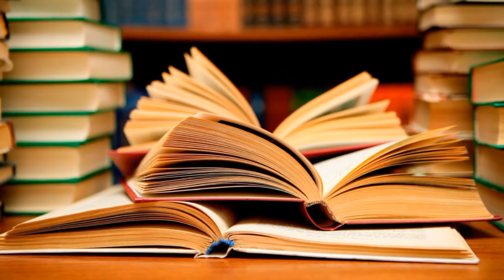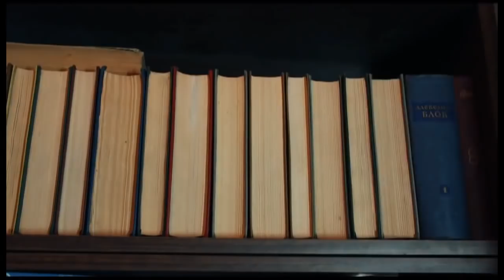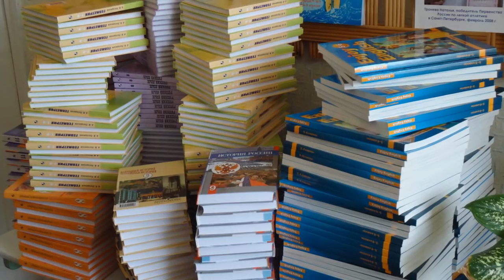История Армении и Грузии в Азербайджанских учебниках